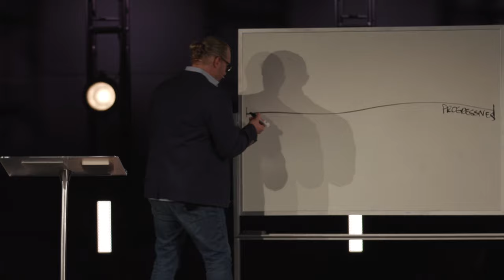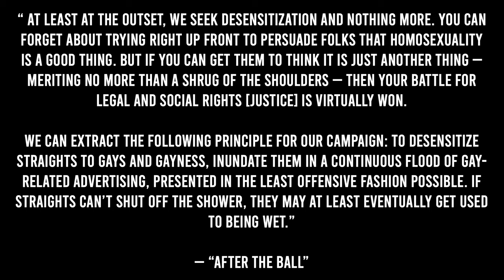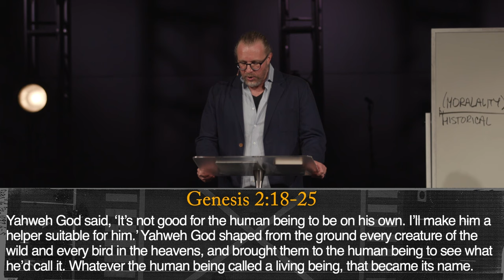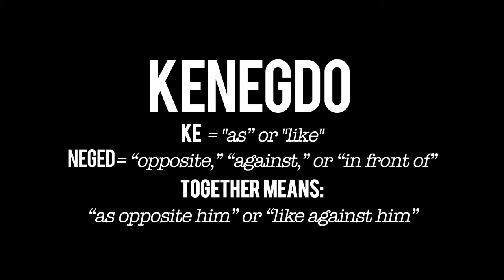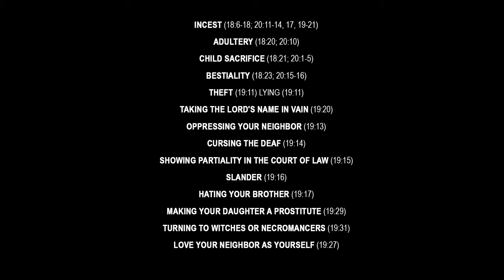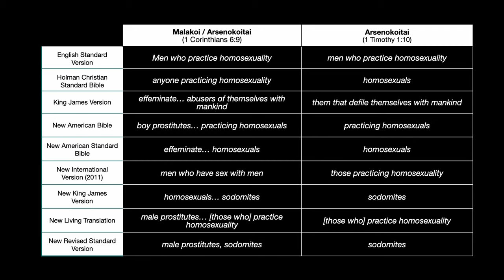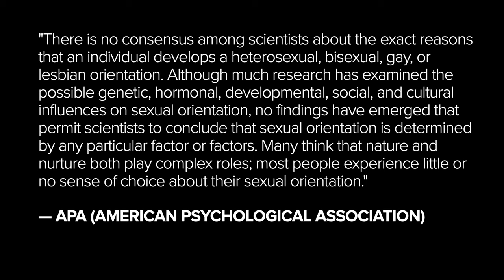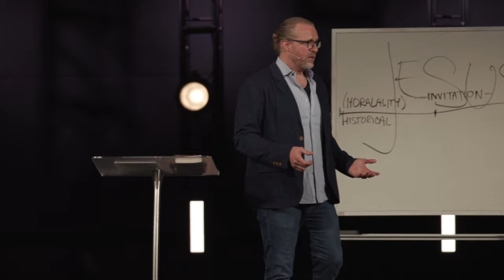Hot Topics // Week 3 // Pastor Jake Wood